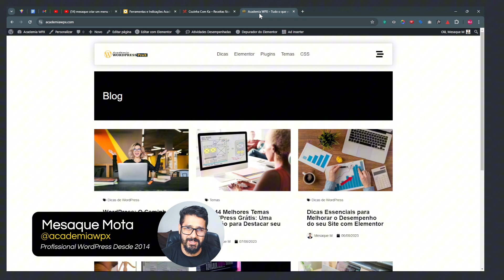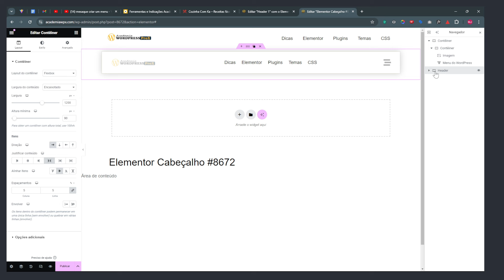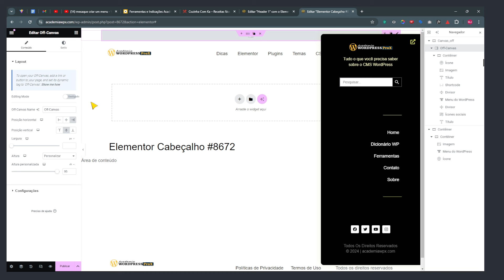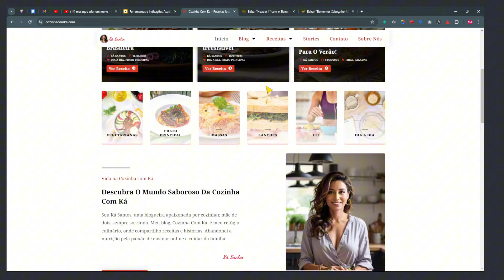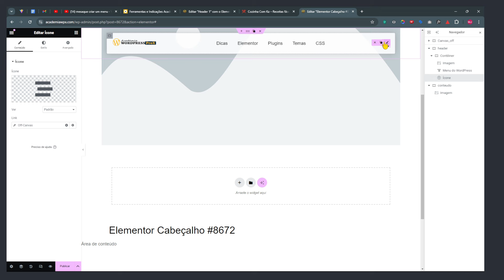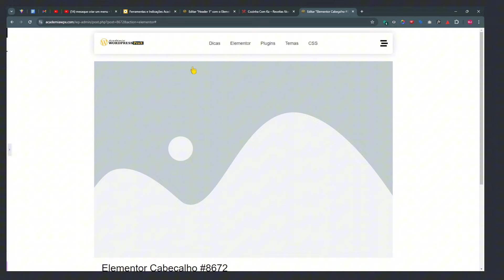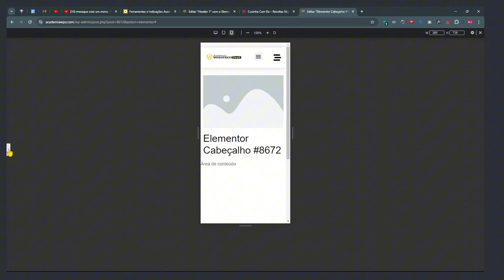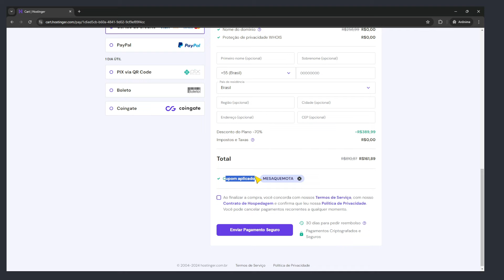Como Criar Um Menu Fixo com Efeito de Zoom na Rolagem(scroll) com Elementor Pro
O Elementor Plugin é um dos se não o mais versátil construtor que existe para WordPress, eu não tenho dúvidas disso. Com todo esse poder é possível criar menu off-canva e ainda um header fixo com efeito de rolagem (scroll) que aumenta o tamanho dando zoom. Isso é simplesmente muito avançado e muito profissional elevando o nível de seus sites wordpress. Isso tudo eu ensino nesse vídeo, vem conferir!

00:00 Introdução ao Conteúdo;
01:14 Criação do Header;
06:08 Efeito Zoom no Scroll;
09:31 Personalização Mobile;
12:09 Dica de hospedagem que uso;
13:02 Dica SUPER EXTRA!
13:50 Finalização e Agradecimento;